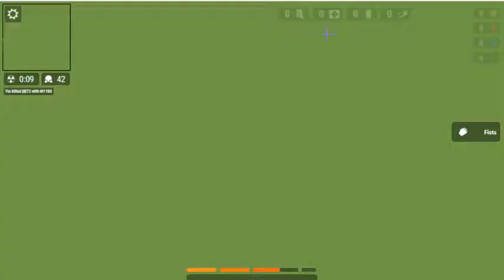surviv io BEST gameplay EVER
the gameplay of surviv.io